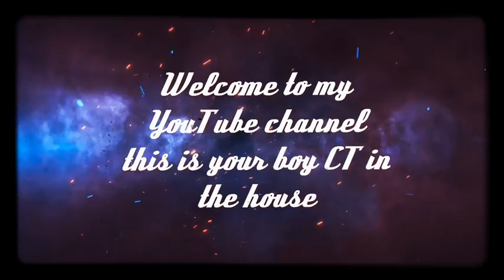Today’s video is chilling with my dogs outside today